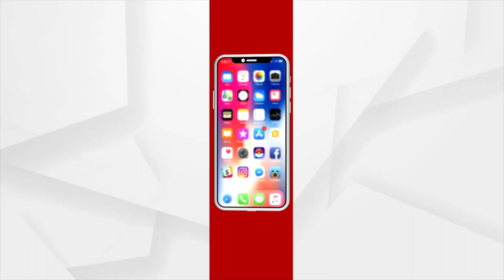Morning Alati of Mahavir Hanuman from Baripada